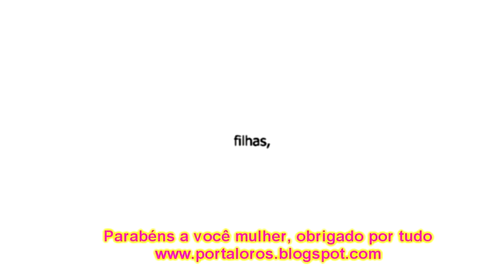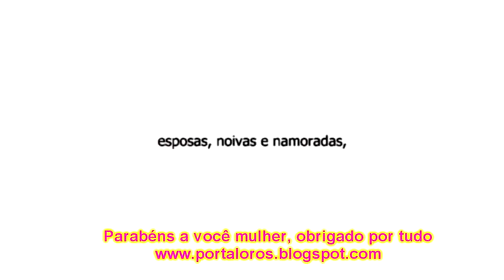TV PORTAL ORÓS: NOSSA HOMENAGEM A TODAS AS MULHERES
NO DIA 08 DE MARÇO DE 2015 O BLOG MAIS ACESSADO DA CIDADE HOMENAGEIA TODAS AS MULHERES COM UMA LINDA MENSAGEM. OUÇA...